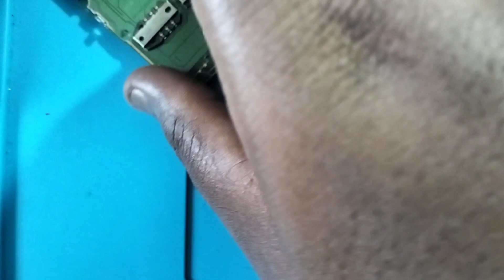smartphone and button mobile mic full tutorial/மொபைல் மைக் பற்றிய தகவல்கள்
smartphone மற்றும் பட்டன் மொபைலில் உள்ள மைக் மற்றும் அதை மற்றும் முறை பற்றிய தகவல்கள் எப்படி மாற்ற வேண்டும் என்ற தகவல்களையும் எதை எதை கவணிக்க வேண்டும் என்று சொல்லி இருக்கிறேன்